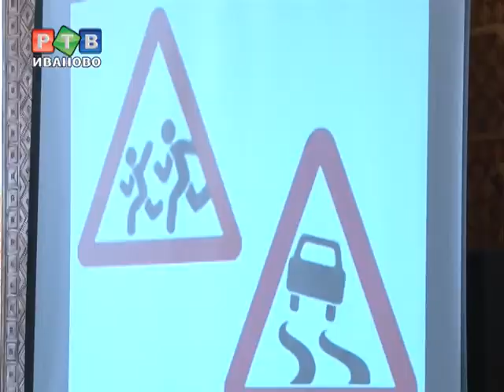Чух-чух, Пых-пых и Бултых за правила дорожного движения